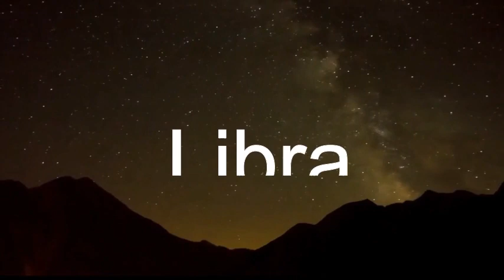HOROSCOPE FOR JULY 22 2022 TAGALOG HOROSCOPE HOROSCOPE FOR TODAY LUCKY NUMBER LUCKY COLOR